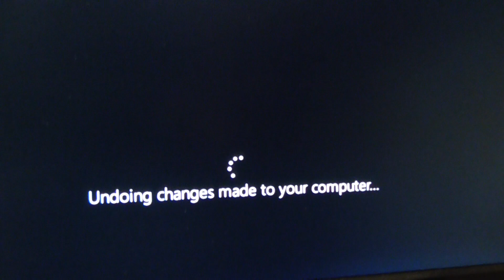Microsoft failed update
Thank you so much for the hours long update that eventually failed.
At least you put a recovery program in it.
I wonder what I will need to turn off in this one - when it finally works?